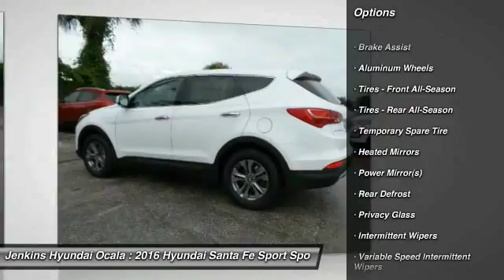2016 Hyundai Santa Fe Sport Ocala Florida OT12049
2016 Hyundai Santa Fe Sport SPORTB

With the 2016 Hyundai Santa Fe Sport's capability, comfort and substantial design, there's plenty to go around. The standard 190 horsepower 2.4L engine is a high-tech wonder. It features Dual Continuously Variable Valve Timing and Gasoline Direct Injection. Or upgrade to the 2.0L turbo engine that pumps out 264 horsepower and 269 lb.-ft. of torque. The engines are mated to a 6-speed automatic transmission with SHIFTRONIC and both engines come with the option of Active Cornering Control All Wheel Drive. With Driver Selectable Steering Mode you can adjust steering sensitivity between 3 different modes. Santa Fe offers a suite of available premium features including a panoramic sunroof, Proximity Key with electronic push button start, ventilated front seats, leather seating surfaces, leather-wrapped steering wheel and shift knob, a heated steering wheel and dual-zone automatic temperature control with CleanAir Ionizer. Sight and sound enhancements include an 8-inch touchscreen plus navigation system, or a 4.3-inch touchscreen color display with rearview camera. An Infinity Logic 7 Surround Sound Audio System with 550 watts and 12 speakers is also available. Hyundai's innovative Blue Link system is standard on Santa Fe and has an array of features to make life easier. Connect to Blue Link through smartphone, a web application or an in-car system to start your vehicle remotely, locate a gas station, find a shortcut, learn about mechanical issues, call for help and more.